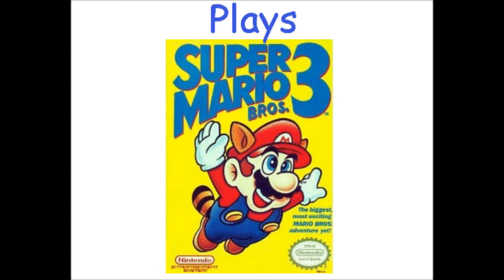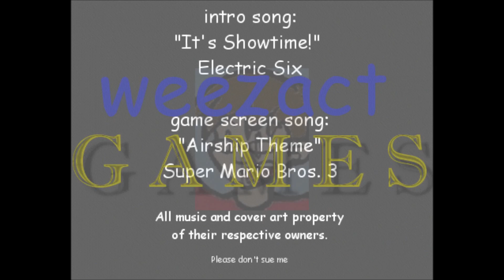Super Mario Bros 3 Ep4: A Whole New World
Wherein I brave the desert and make more Freeman's Mind and Ask a Ninja references than is socially acceptable.

Three episodes today because I forgot to set the videos for the last three days to public.